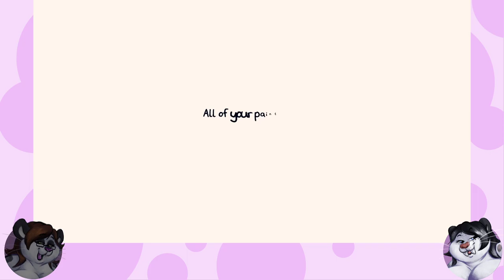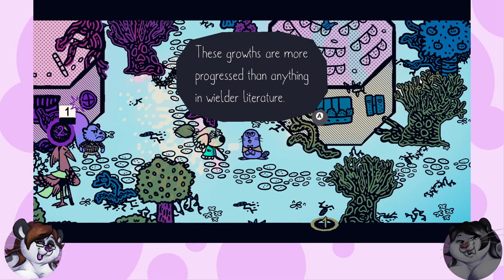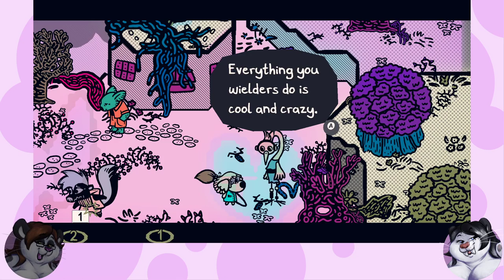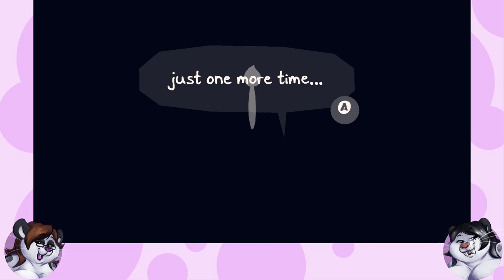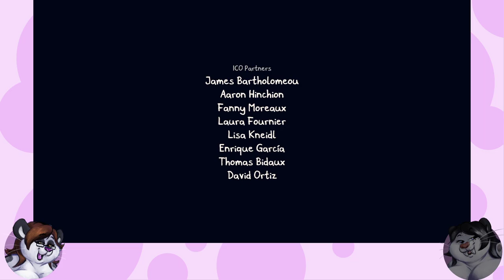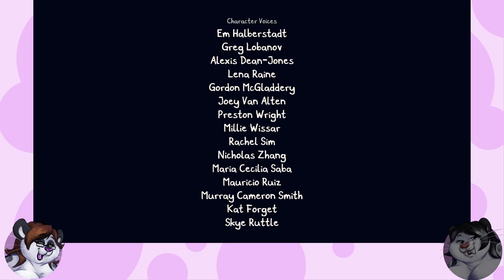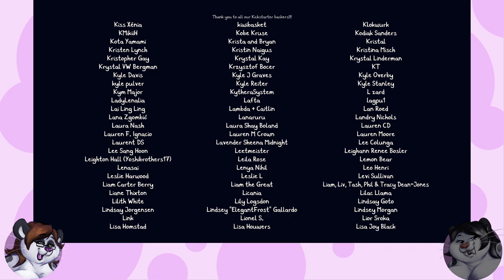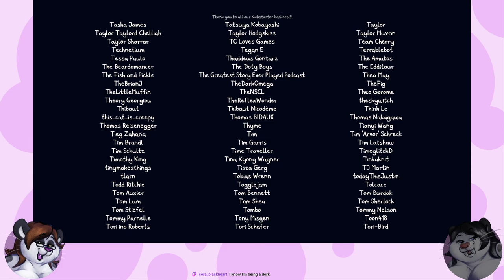Chicory: we'll finish it for sure this time we think [Chicory Finale]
Personally, we liked the part where the power was inside us all along.

Chapters:
0:00 Intro
10:05 Chicory
2:35:34 Wrap-up

Originally broadcast: July 19th, 2021